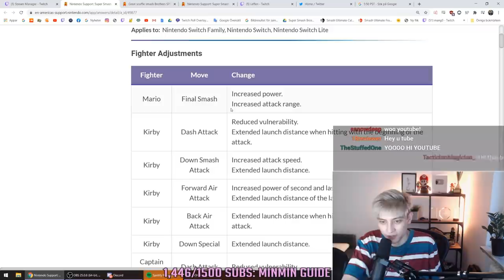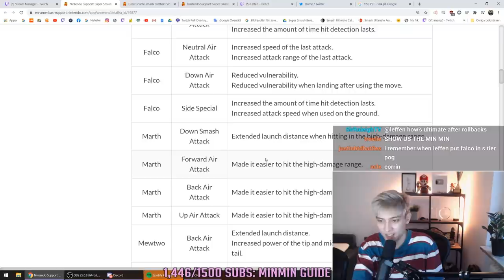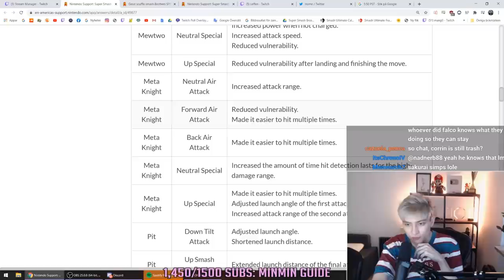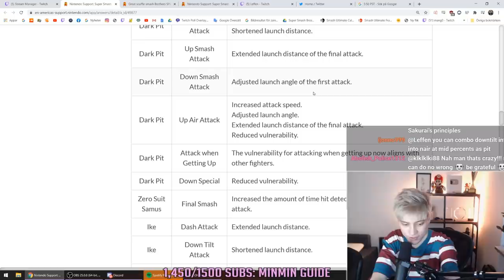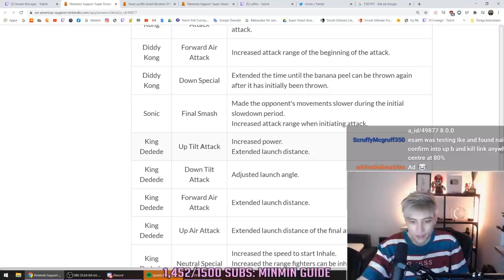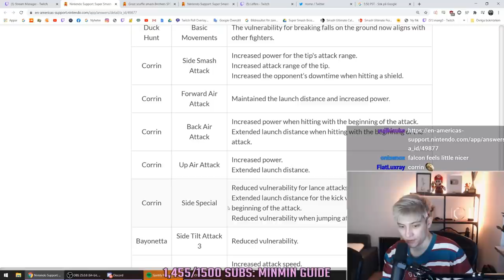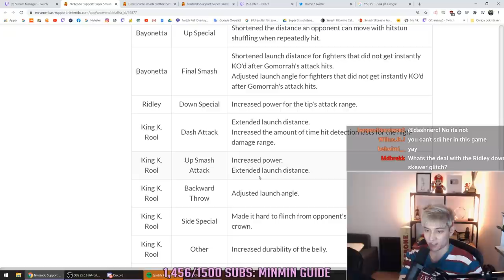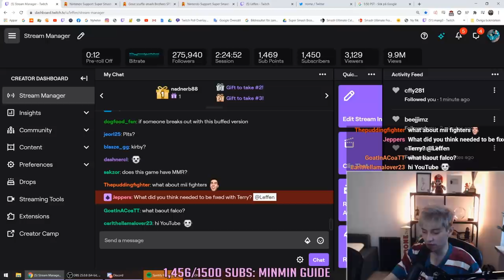Falco changed for the first time? - 8.0 Patch Analysis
Leffen goes over the patch notes in Smash Bros. Ultimate Version 8.0.0 and shares his first impressions of the new changes. Who got buffed & who got nerfed? Falco finally got some changes?

0:25 Kirby
1:23 Captain Falcon
2:27 Sheik
2:41 Falco
8:20 Marth
9:32 Mewtwo
13:30 Meta Knight
13:59 Pit
16:35 Ike
21:45 Diddy Kong
23:04 King dedede
23:17 Villager
23:48 Wii Fit Trainer
27:48 Corrin
32:44 Bayonetta
36:17 Ridley
37:01 Incineroar
38:37 Pirana plant
39:26 Conclusion/Summary